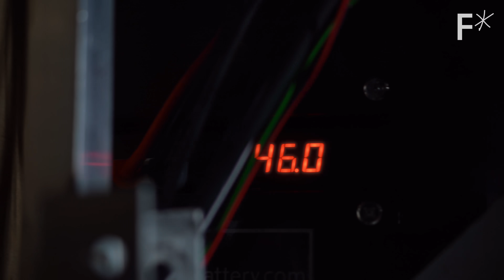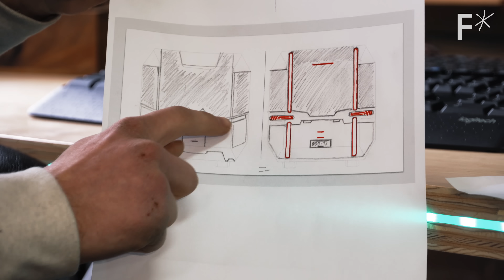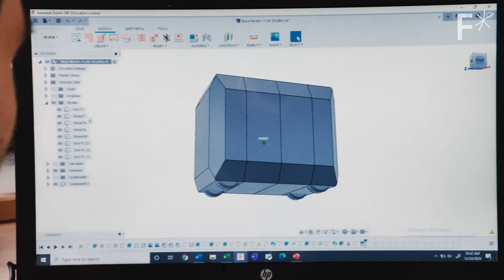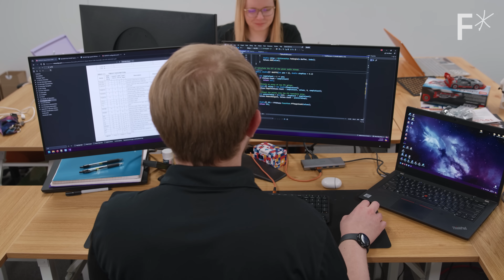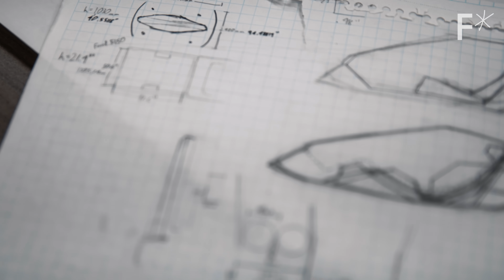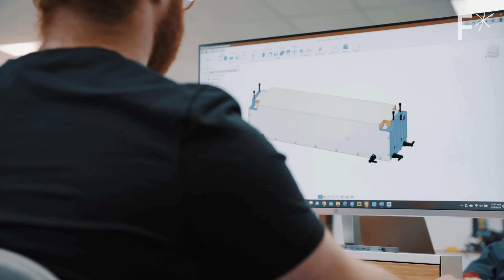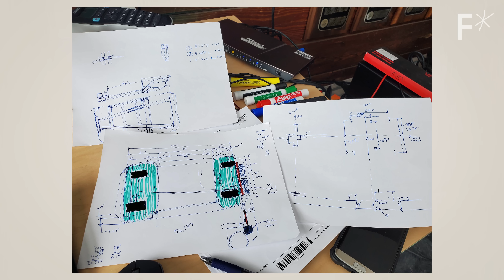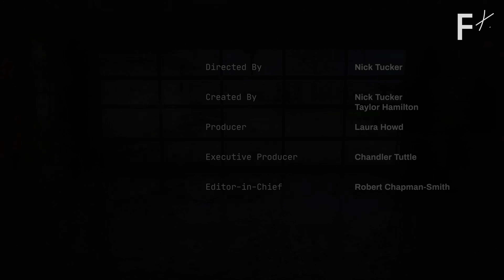Ex-Ford engineer builds driverless car in his garage in 100 days | Hard Reset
About the video: $20,000, 100 days, no job, 1 garage. This family built a self-driving car during the pandemic. Now, they’re starting a company.

NiFT’s origin story is just one example of the current step change in the level of industry that can happen at home: The latest industrial revolution is empowering at-home engineers to craft revolutionary tech. With 2-day home delivery of parts and a wealth of how-to YouTube videos, genius is being created in garages across the US.

The idea of building a self-driving car at home would’ve been unthinkable just 10 years ago, but founder Shane, a former Ford engineer, decided he needed a project to keep busy during the pandemic. He enlisted his kids to build one in his Canton, Michigan garage in just 100 days. By day 9 they had already created a drivable vehicle.

Now, they’re building a flying ATV. Here’s the hidden technology making these DIY projects possible.

Read more of our stories on future technology:
Inventions that are fighting the rise of facial recognition technology
The technology we (or aliens) need for long-distance interstellar travel
3 emerging technologies that will give renewable energy storage a boost